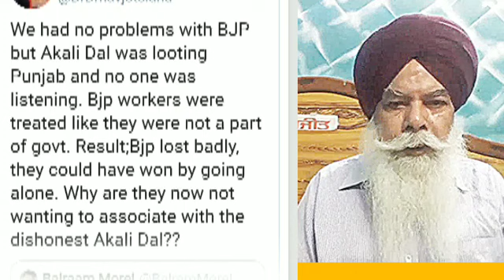Navjot Sidhu Joining BJP?- ਅਕਾਲੀਆਂ ਦੀ ਲੁੱਟ ਕਰਕੇ BJP ਛੱਡੀ- ਸਾਡਾ BJP ਨਾਲ ਕੋਈ ਮਤਭੇਦ ਨਹੀਂ-Madam Dr Sidhu